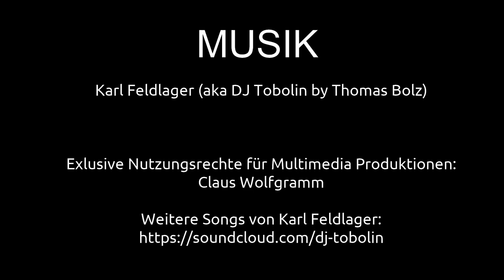Aussichtspunkt Jackerath Tagebau Garzweiler Skywalk | Ausflugsziele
In diesem Video geht es zum Aussichtspunkt Jackerath am Tagebau Garzweiler zum Skywalk. Erschreckend, faszinierend und oftmals kontrovers diskutiert. Die Ausmaße des Geländes sind beeindruckend und die Maschinen unfassbar gigantisch groß. Bedrückend ist der Gedanke, dass Menschen hier ihre Heimat verloren haben. Viele Bewohner wären gerne geblieben.- In diesem Video zeige ich einige Impressionen vom Skywalk und dem Abbaugebiet Jackerath. Der Aussichtspunkt ist frei zugänglich und Parkplätze sind vorhanden.

ANSCHRIFT
Aussichtspunkt Jackerath Tagebau Garzweiler Skywalk
Werksstraße
52445 Titz-Jackerath
Nordrhein-Westfalen

Claus Wolfgramm

VIDEOGRAFIE / FOTOGRAFIE
Carlos Wolfgramm

MUSIK
Karl Feldlager

2-- Du wünschst Dir ein spezielles Niederrhein Video? Dann schreibe in die Kommentare.